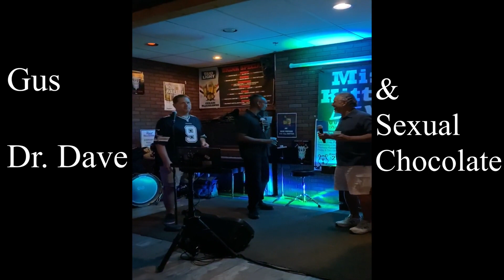Day Drinkers 3 | Open Bar | Karaoke | Kt Quarantined episode #11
The crew of Katie (kt mosdef), Gus (white chocolate), Kt (sexual chocolate) & Theus (blacker the berry the sweeter the juice) is back at it again in Day Drinkers / Open Bar round 3. Special thanks to the world famous misskittyssaloon in naperville illinois for letting us film our video podcast there. We appreciate Miss Kitty's and the awesome staff that makes this place special. Special thanks to our good friend Theus! Thank you for joining us brotha.

We dropping real knowledge and saving the world!
Nah we just talking shhhhhhh! LMAO

Black Man Boating

follow Snap
boatu2